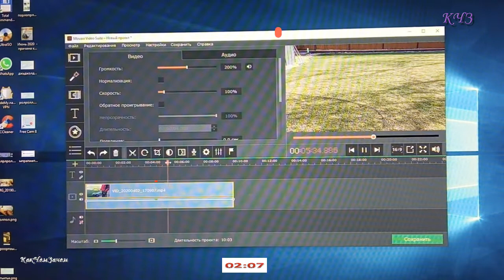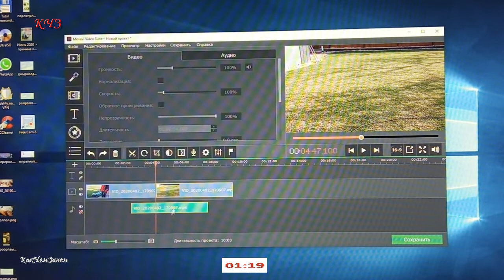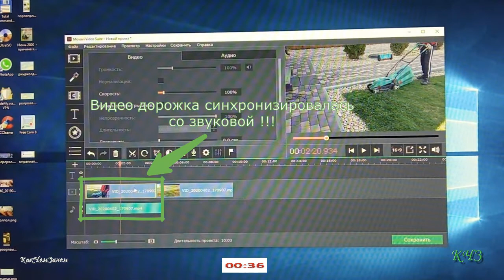Звук отстаёт от видео, как исправить в Мовави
Звук отстаёт от видео, как исправить. Как исправить повреждённый видео файл в Мовави, когда звук опережает (отстаёт) от видео. Записав несколько видео-инструктажа о том, как ухаживать за газоном – обнаружил что (по непонятным причинам) видео файлы получились повреждёнными,  звук (звуковая дорожка) значительно запаздывала за видео, честно вначале решил эти эксклюзивные видео поудалять, потом подумал – может при помощи Мовави попытаться исправить. Попробовал – получиось, поэтому решил поделиться своим опытом, потому что наверное не только у меня возникла или может возникнуть такая проблема… думаю мой опыт будет полезен другим пользователем современных гаджетов)))